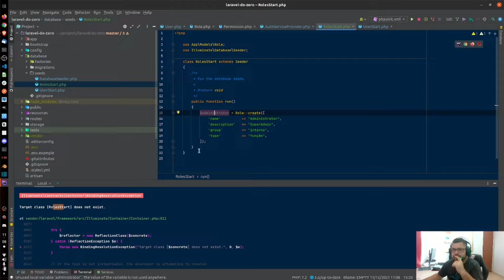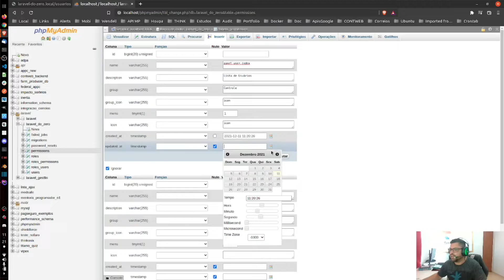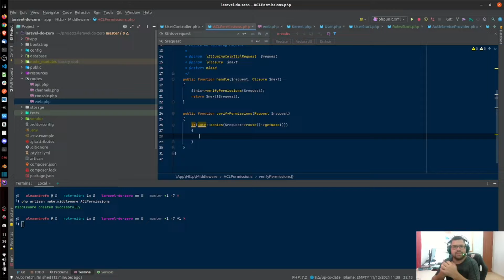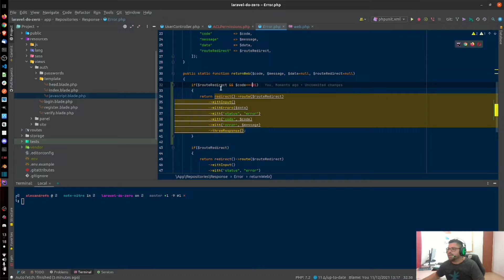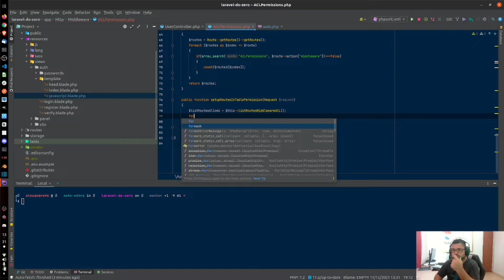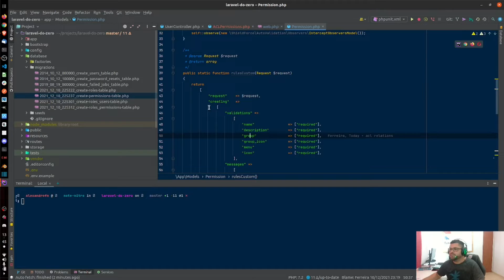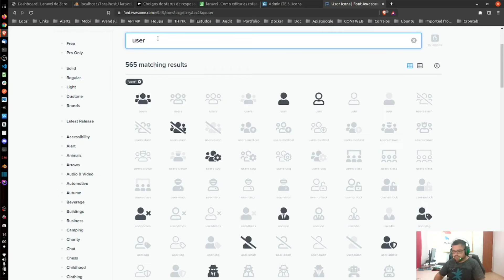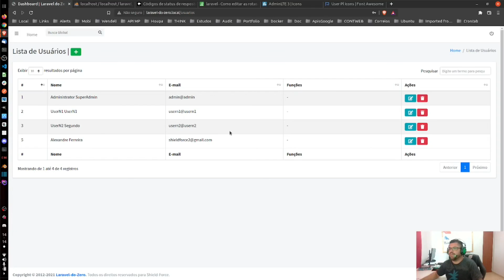Laravel do Zero - Aula 18 - Desenvolvendo ACLs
Nesta aula, tratamos as ACLs